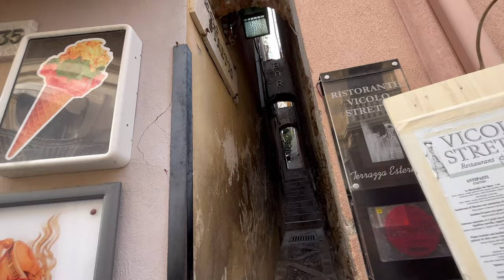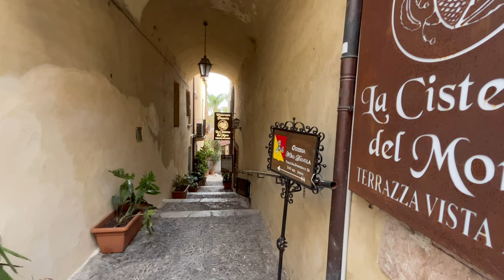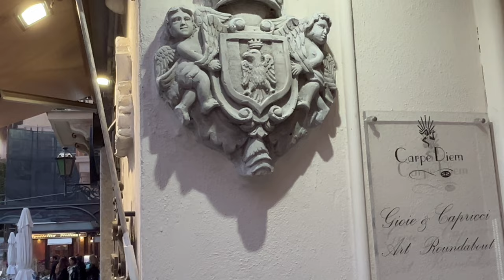Taormina- Sicília um paraíso italiano Taormina Sicily an Italian paradise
🇫🇷🇮🇹🇺🇦🇻🇪🇨🇭🛫🇬🇧The history of Taormina goes back thousands of years, since the prehistoric period, when the region was inhabited by ancient Sicilian tribes. The city is best known for its Greek past, which began in 734 B.c. when the settlers of Naxos founded the city of Taormina on the top of the hill where the city is currently located. During the following centuries, Taormina was governed by successive powers, including Romans, Byzantines, Arabs and Normans, all of which left their mark on the city. The city prospered especially during medieval times, when it was an important commercial and cultural center. In the 19th century, Taormina began to attract visitors from Europe, including famous artists and intellectuals such as Oscar Wilde, Friedrich Nietzsche and Truman Capote. The city also became a popular destination for royalty and the European aristocracy. Today, the history of Taormina is preserved in its architecture and ancient monuments, including the Greek amphitheater, the Palace of Corvaja and the Cathedral of Taormina, which attract tourists from all over the world. The city is considered a cultural and historical treasure of Sicily and Italy. During World War II, Taormina was invaded by the Allies in 1943, when American troops landed on the Sicilian coast to liberate Italy from Nazi control. The city was largely preserved during the conflict, and today visitors can see evidence of the war in some buildings and monuments, such as the old German radar base on Mount Taurus. After the war, Taormina continued to attract visitors from all over the world, who appreciate the rich history and natural beauty of the city. Today, Taormina is an important tourist destination in Sicily, with a wide variety of hotels, restaurants, shops and attractions for the enjoyment of visitors. The city is especially known for its charming old town, its stunning panoramic views of the Mediterranean and its picturesque beaches, which offer a wonderful contrast to the mountainous landscape that surrounds the city. The architecture of Taormina is a mixture of styles and influences from different historical periods. One of the most striking features of the city is its historic center, with narrow and winding streets, lined with old buildings in pastel tones. Many of these buildings have wrought iron balconies, closed windows and ornate wooden doors, which reflect the Spanish and Moorish influence on Sicilian architecture. Another of the main architectural attractions of Taormina is its ancient Greek amphitheater, built in the 3rd century BC and which is still in excellent condition. With a capacity of 5,000 spectators, the Greek theater offers stunning views of the coast and is still used today for theater and music shows. Other notable examples of Taormina's architecture include the Cathedral of San Nicola, which dates from the 13th century, and the Corvaja Palace, built in the 15th century and now houses a museum of Sicilian folk art. There are also many baroque churches and palaces scattered throughout the city, which testify to the influence of Italian art and architecture in Taormina. Finally, it is worth mentioning that the architecture of Taormina is influenced by its natural environment, with many houses and buildings built on top of the hills that surround the city, integrating harmoniously into the mountainous landscape and offering incredible panoramic views. Throughout its history, Taormina has been home to many notable characters, from writers and artists to rulers and political leaders. These are some of the most famous characters associated with Taormina: * Johann Wolfgang von Goethe: the famous German writer visited Taormina in 1787, during his famous tour of Italy. He was so impressed with the city that he described it as "the sky on Earth." * Oscar Wilde: the Irish writer and poet visited Taormina in 1897 and was delighted with the beauty of the city. He wrote a book called "De Profundis" while he was in Taormina, which later became famous for his reflections on life and death. * Truman Capote: the American writer visited Taormina in 1949 and stayed at the San Domenico Palace Hotel. He was so inspired by the city that he began to write a novel set there called "Panswered Prayers", which unfortunately was never completed. * Elizabeth Taylor: the famous American actress has visited Taormina on several occasions, attracted by the beauty of the city and the Mediterranean climate. He stayed at the San Domenico Palace Hotel and fell in love with the city so much that he ended up buying a house there. * Wilhelm von Gloeden: the German photographer moved to Taormina in 1876 and became known for his photographs of young Sicilians naked in rural landscapes. His photographs capture the natural beauty and rural life of 19th-century Sicily and are now considered an important part of the region's cultural heritage.

sicilia-taormina-italia-